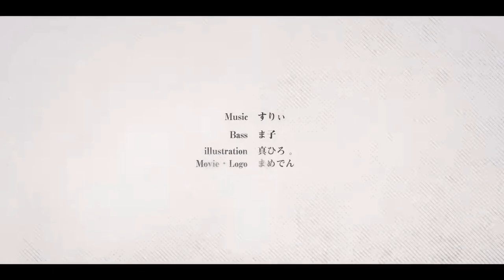【GAKUPO V4】Aerial breakup - Surii//空中分解 - すりぃ 《VOCALOID5 COVER》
"Anybody and everybody can feel sentiment for something that cries out"

--eek please click show more--

I love this song, it's so catchy and nice, so I wanted to finally make use of those 180 USD and cover it with Gakupo!
I've been trying to make a cover with Gakupo V4 ever since I purchased him, but It's kinda hard for me to make something turn out okay with him
aaaa
I'm planning on practicing using him more so covers using him sound better in the future.
I've also finished a cover of Delusion Tax (Acoustic Version) With VY1V5, I just gotta make a few touchups and then It'll be ready    (⊙‿⊙✿)

---Credits---

VSQX//VPR//Mixing//Tuning: KohaiKaty (I'm using FL Studio for mixing again!! WOOOP)
Illustration:真ひろ @tlcstr530